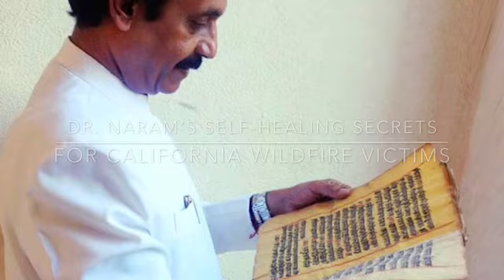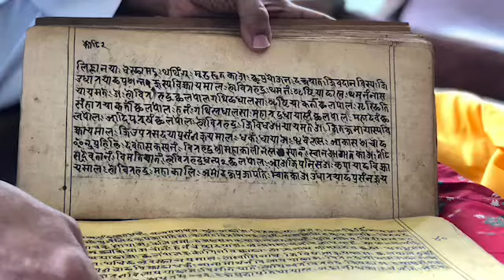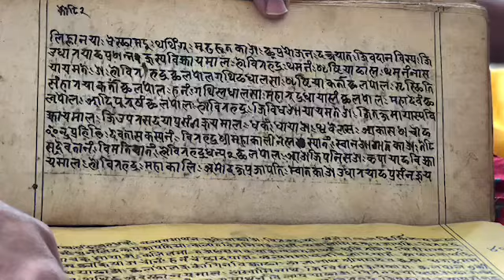California Wildfire Part 3- Protect Lungs, Skin, Mind- Dr Naram’s Ancient Secrets for Rashes, Detox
Although the fire is now contained (thanks to brave firefighters and grace of God’s rain) so many are still suffering from the effects of toxic air...

Discover Dr. Pankaj Naram’s Ancient Secrets to these major problems (Rashes, Detoxing, and Releasing Trauma) as he answers burning questions from those suffering from devastating effects of the California Wildfire.

In this video Dr Naram shares secrets in response to these questions:
- how can Ancient Secrets Help release trauma? (question from Cath)
- how can you protect your lungs and detox your body from the toxic smoke and particles? (question from Susan, Stacie, and Michael)
- what home remedies can help with skin rashes, itchiness, and allergies? (question from Shazia for her aunt)

Discover what Dr Naram shares - which home remedies, herbal remedies, marmaa points, and a secret mantra to help in these critical situations.

Please Share with all who need this...
And if you are suffering, we recommend you start right away, to experience benefits of long-term relief healing yourself deeper and deeper.

HOW CAN ANCIENT SECRETS CHANGE YOUR LIFE?

Dr. Naram’s mission: to touch and bless every home and every heart on earth with the power of Ancient Secrets.

This mission is strong and living today, already having helped millions around the world overcome chronic and acute challenges.

- How can these ancient secrets help You?

Before Dr. Pankaj Naram left his body in February, 2019, he poured his love and wisdom into his wife, Smita, his son, Krushna, many of his students, and into a life-changing book series about his life, mission, and healing secrets.

The first book published by Dr. Clint G. Rogers called, "Ancient Secrets of a Master Healer: A Western Skeptic, An Eastern Master, and Life's Greatest Secrets," is currently being translated with love into 30+ languages.

The Ancient Secrets in this book (and personalized to you during your appointment with a trained Vaidya / practitioner) can help you experience Vibrant Health, Unlimited Energy, and Peace of Mind, feeling young at any age. Dr. Naram’s mission was for these ancient secrets to help you to discover what you want, achieve what you want, and enjoy what you achieve.

You can now book consultation from anywhere in the world with an ‘Ayushakti Vaidya’, a practitioner of Ayurveda & Siddha-Veda, trained by Pankaj & Smita Naram (both known as Dr. Naram).

You can reserve your copy of the book ‘Ancient Secrets of a Master Healer’ (with bonus gifts/videos) now here:

As Dr. Naram would say, “These Ancient Secrets can change Your life forever.”

Information and statements on this website (or any related email you receive) regarding things such as diet, home remedies, lifestyle or dietary supplements are not evaluated by the U.S. Food and Drug Administration or any other similar agencies in other states or countries. Our products are Natural Dietary or Traditional Food Supplements and not 'scheduled' pharmaceutical medicines. They do not contain controlled substances. By law, they are not intended to diagnose, treat, cure, or prevent any disease. All products are vegetarian, gluten free, always tested thoroughly for heavy metals & bacteria, and use only the highest quality fresh herbs, combined in a very clean, modern facility according to the ancient formulation given in the Siddha-Veda lineage. All information from us is provided for educational and inspirational purposes only and is not to replace the advice of your medical doctor, nor should be construed as medical advice. We are not advising you to discontinue the use of prescription medication without consultation with your physician. Any videos of people sharing their experiences and results are their personal views, results can vary (i.e. depending on quantity, duration, body type, your discipline with recommended diet, lifestyle, and many factors). Our purpose is simply to share education about the ancient art and science of Siddha-Veda for improving your wellness, as it has done for thousands and thousands of people from around the world for thousands of years. We hope you enjoy your experience with us, and that you enjoy learning about the principles of the Ancient Siddha-Veda Secrets.